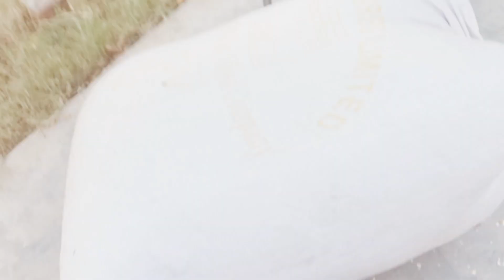Iqra ghar chod kr mat jao🙏🏻😭